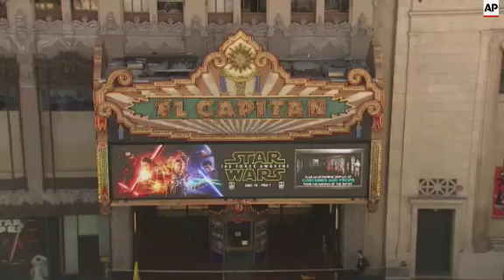Extra security measures in place in Hollywood ahead of the 'Star Wars' premiere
(14 Dec 2015) EXTRA SECURITY MEASURES IN PLACE IN LOS ANGELES AHEAD OF 'STAR WARS' PREMIERE
Los Angeles is going above and beyond for the premiere of "Star Wars: The Force Awakens" Monday (14 DEC. 2015).
The LAPD has closed down and set up metal detectors on Hollywood Boulevard where the film's premiere is expected to take place at three venues; the TCL Chinese Theatre, the Dolby Theatre and the El Capitan Theatre.
Fans have been gathering on Hollywood Boulevard for more than a week.
"It just comes together in a magical way that people relate to globally, I mean, it's just 'Star Wars' is ever. I remember in, what was it? 2005, when the last prequel came out and people thought that's it, it's over and 'Star Wars' is going to be gone and now here we are 10 years later and it is huge, I mean kids to adults, all ages it is a pretty wonderful thing I think," said Dave Filoni, who directed "Star Wars: The Clone Wars" film and TV series.
The "Star Wars: The Force Awakens" premiere is expected to be the largest movie premiere in Hollywood history.